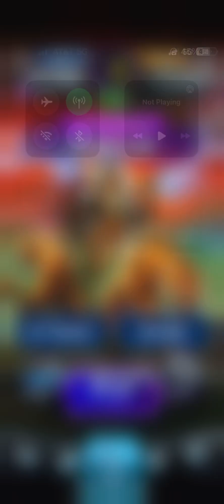Marvel Snap 8